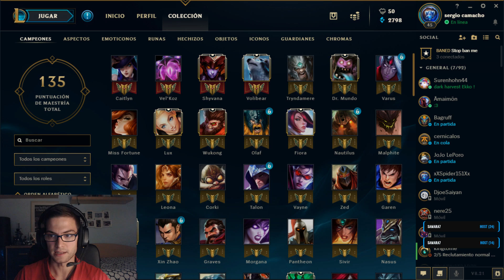LOLETE - CON MI HERMANO 🎮CAMACHO🎮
loletes nocturnos a full , Maravilloso final